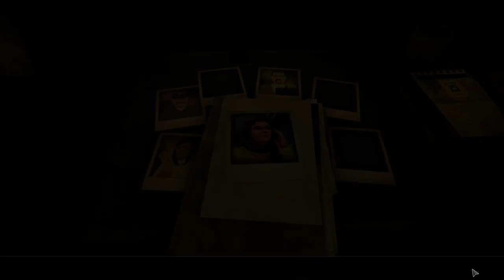Rebel Inc: Escalation Campaign - Operation Curious Bulldozer (Part 2)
Let's try out another campaign in Rebel Inc: Escalation! Some new perks and map features have been added for a bit of extra variety in the last few weeks; with any luck, we'll run into some of them. Remember, each campaign consists of five increasingly difficult maps, and we can't lose any of them!